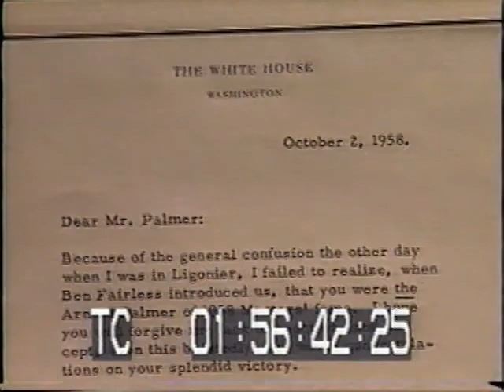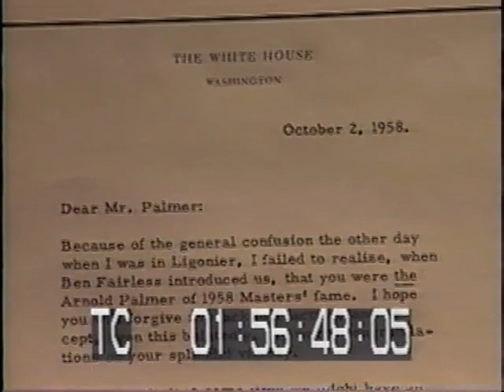Interview With Arnold Palmer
An in-depth interview with the legend in his home in PA. Also, a walk around his office that contains 1,500 putters!